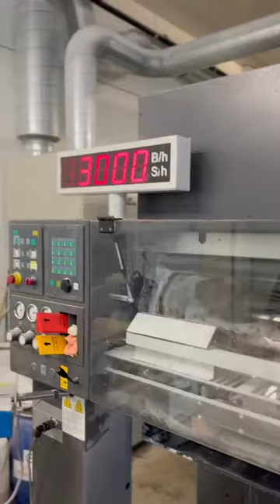ROLAND 505 OB PLV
2006 MAN ROLAND 505 PLV -2/3

Year: 2006

168 mill Imp

(PressPilot) central control via control center

RCI automatic color control and regulation system

lnlinePerfector

IR/TL Seccomatic dryer

AirGlide

Electronic double sheet control with ultrasonic sensor

EPL (ergonomic plate loading semi-automatic)

Grapho Metronic

ROLAND-Deltamatic film dampening system

E-Line chamber doctor system

Quick-release rail for lacquer plates and rubber blanket

Remote adjustment for circumferential, lateral and diagonal registers

Preparation for “Quick Change Coating” (quick paint change)

Automatic dryer control using an IR sensor in the delivery

ROLAND AirGlide

PressPilot with color profile setting function

Presslink interface for connection to a MAN Roland machine network (PressNet)

PPL Premium Plate Change consisting of:

highly automated plate change PPL with separate parking position for new and used plates, integrated position control and integrated folding device

Integrated dampening solution preparation and control system Technotrans beta.d,

Dampening rollers for IPA-free/reduced printing

Technotrans Alcosmart alcohol stabilizer

Grafix Cantronic

ColorPilot Densitometry: Color measurement and control system integrated

densitometric measurement

QuickStart

TelePresence

PECOM Prepresslink online:

PrepressLink

CIP3/4